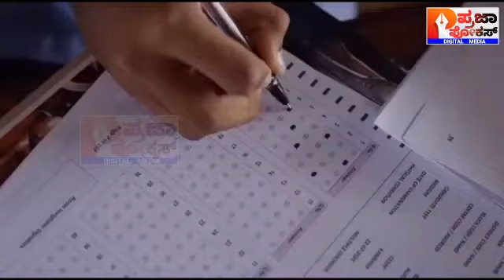SSLC STUDENTS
Examination information